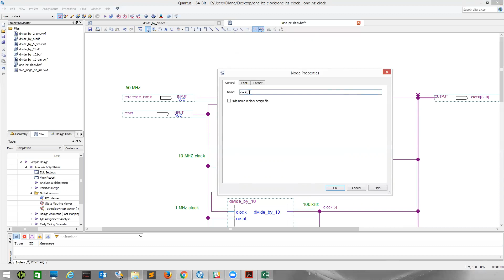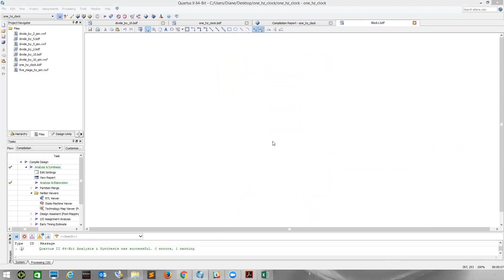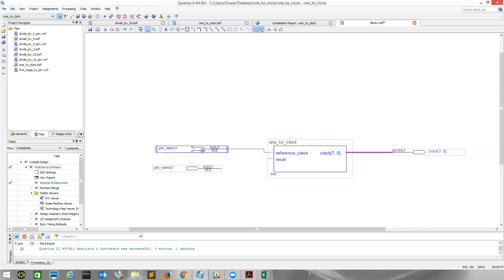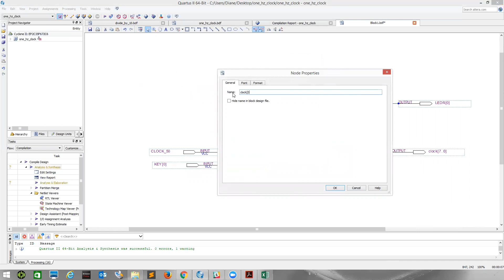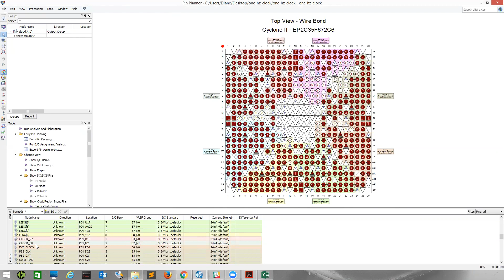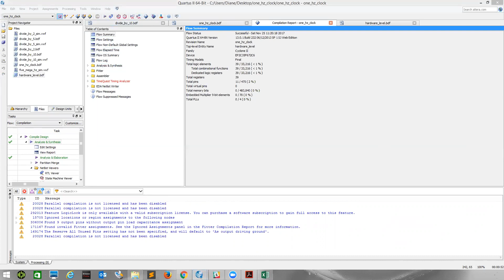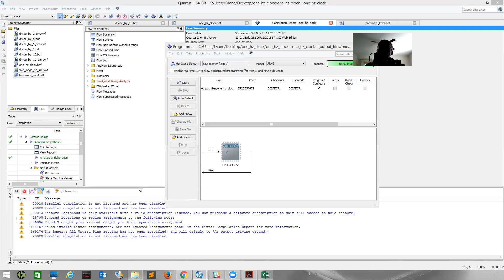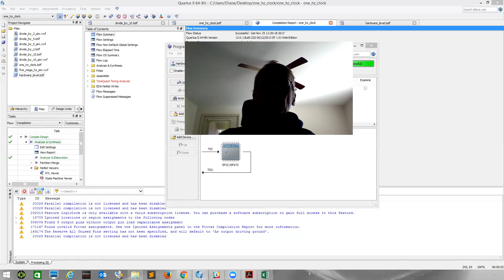Clock Division: 50 MHz to 1 Hz, part 2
Create a hardware level schematic for the 1Hz clock circuit and program it to an Altera DE2 board.

LEDR1 was unexpectedly turning on with the clock signal, simply because I had a second output pin wired to clock[0] as well. The output pin labeled clock[7..0] should be removed, with only a bus wire output connected to the one_hz circuit symbol, named clock[7..0]